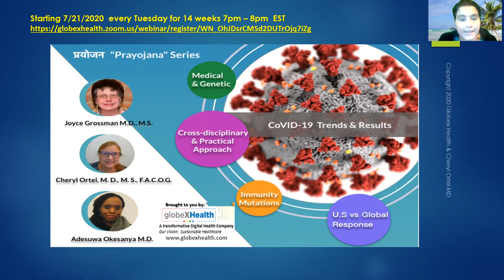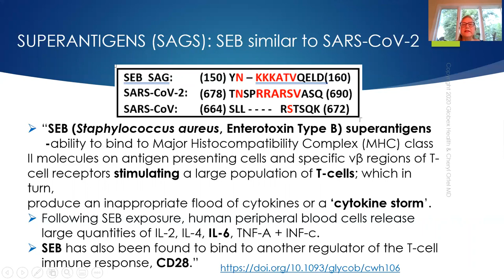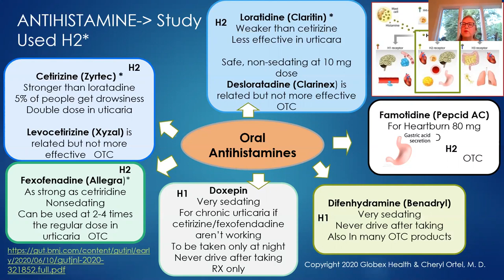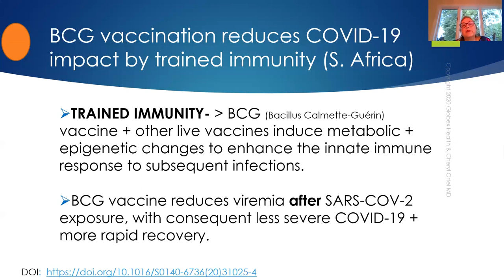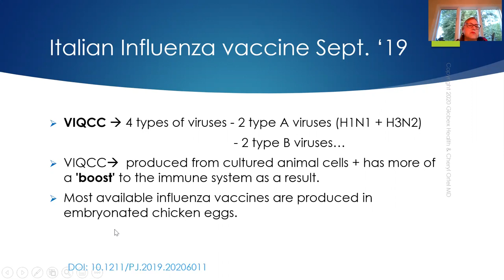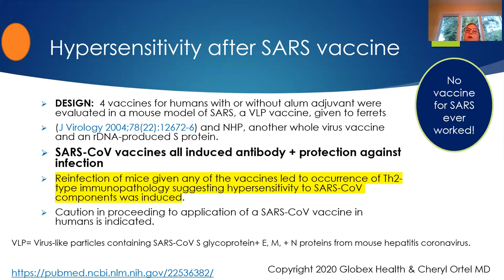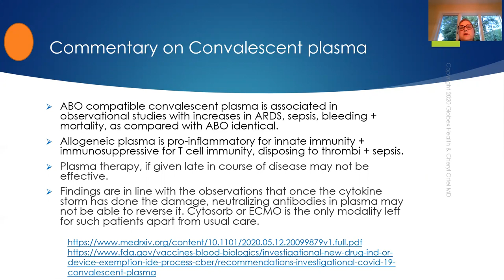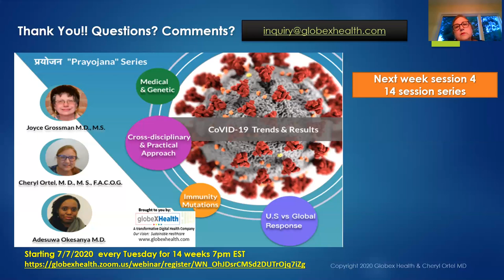COVID-19 “Prayojana” (practical) webinar series: Medical paradoxes of COVID-19 (3/3)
Virtual Dinner & Learn – COVID-19 “Prayojana” (practical) webinar series
Cross-disciplinary, evidence-based knowledge share of what is working, what is not working, and lesser-known facts

Session 3
Medical paradoxes of COVID-19: Medical, genetic, and scientific perspective that can help boots on the ground (part 3 of 3)

Panelists:
Cheryl Ortel, MD, MS, FACOG (Geneticist, OBGYN, COVID-19 cross-disciplinary expert)
Joyce Grossman, MD, MS (Infectious disease, immunology, genetics, biochemistry, cell biology, pediatrics, internal medicine)
Moderator:
Adesuwa Okesanya, MD (Family medicine, virtual care, COVID-19 frontline)